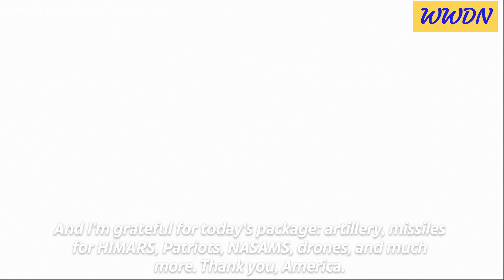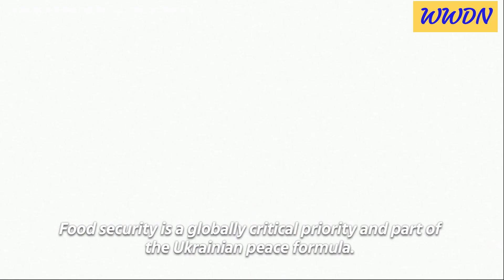Ukraine President, Zelensky praises US for military aid package as counteroffensive grinds on